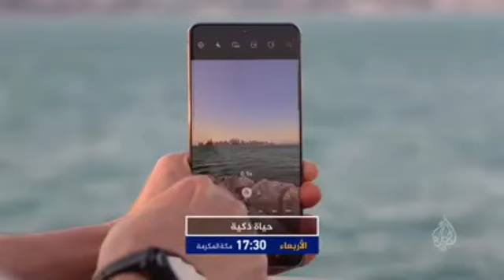نصائح في التعليق الصوتي - الفرق بين القراءة والتعليق أو التمثيل الصوتي ؟؟؟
لحجز الدروس  او المحاضرات     WHATSAPP
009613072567  / for training and vocal  workshop

  أحبّ الموسيقى  منذ صغره، فجذبته أنغامها، وحَلِمَ أن يكون موسيقياً...
إلتحق بالجامعة اللبنانية - كليّة التربية، حيث حصل على ماجيستر في التربية الموسيقية، وفي الوقت نفسه  درس أصول الغناء في المعهد الوطني العالي للموسيقى- الكونسرفتوار، حيث حصل على شهادة ديبلوم في الغناء.

عَمِل طوني كَمُشرف، مدرّب ومنسّق موسيقي لعدة برامج موسيقية، كما وقد عَمِل مدربّاً موسيقياً وغنائياً، ومشرفاً على أعمال وبرامج عربية وعالمية كبرى  منها مثلاً High School Musical 1 & 2 - on Stage  ، نجم الخليج لمحطة دبي، البوم نجوم العرب لمحطة الMBC  ، X Factor  لمحطة MTV & CBC   ، ديو المشاهير، أغاني عمري ، كاستينخ ستارأكادمي 8& 9 لمحطة الLBCI ، منتج موسيقي لستار اكادمي 9 لمحطة الLBCI & CBC     و  منتج موسيقي لاجمل سنين عمرنا و شكلك مش غريب MBC .

كما أنه يقوم بتدريب عدداً كبيراً من المطربين اللبنانيين والعرب أمثال: يارا،
كارول سماحة، اصالة نصري ، نانسي عجرم، نوال الزغبي، نجوى كرم، مايا دياب، ميريام فارس،أمل بوشوشة، اماني السويسي، يسرى محنوش، ميشال ازي ، كارلوس عازار، وعد ملحم بركات، أنور نور، أروى، فريق UTN1 وغيرهم من الفنانين في العالم العربي.

أستاذ مُحاضر، يقيم ورش عمل في مختلف الجامعات والمدارس اللبنانية والنقابات التعليمية منها نقابة الحضانات، حول كيفية تعليم الموسيقى في المدارس واتباع الطرق العالمية في التربية الموسيقية، مستنداً إلى بحوثٍ خاصة في هذا المجال.

هو حاليا بصدى التحضير للمزيد من دروس الغناء عبر اليوتيوب التي تعتبرالاكثر انتشارا لمدرب صوت في العالم العربي والتي تحتوي على تمارين نفس، تمارين صوت - "فوكاليز" ،  تعليم موشحات و اداء عرب صوتية، الخ... والتى من خلالها حصل على الدرع الفضي التقديري من يوتيوب نتيجة متابعة هواة لصفحته وللمحتوى الموجود من تمارين صوت على القناة.

ومن متابعة هواة الصوت له بدأ البايع بجولاته التعليمية واقامة ورش تدريب لمعرفة اتقان الصوت في عدة بلدان منها: المملكة العربية السعودية، البحرين، دبي ،  قطر، تركيا وغيرها من المناطق ايضا في المستقبل القريب.